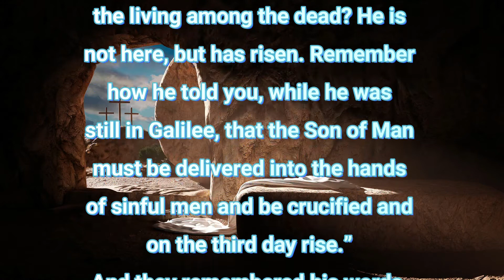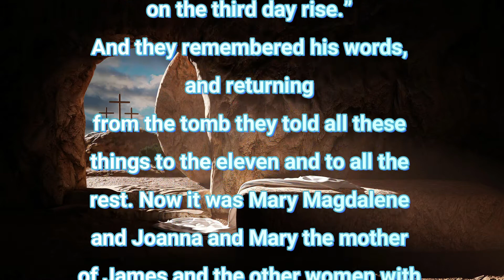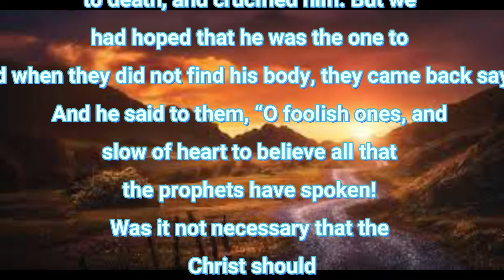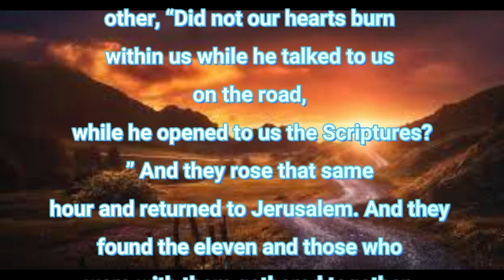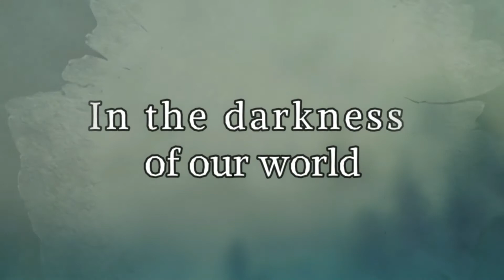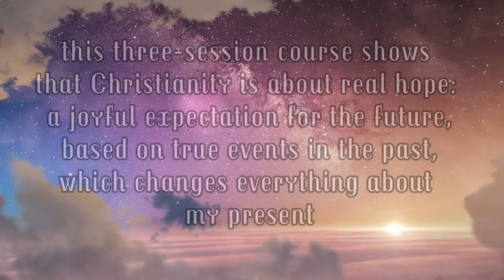Easter Sunday message from St Mary's Sileby 2022 The Revd Duncan Beet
As we celebrate the Resurrection this Easter, let us remember that it is His life alone by which we must be revived daily until He returns. Dr David Jeremiah